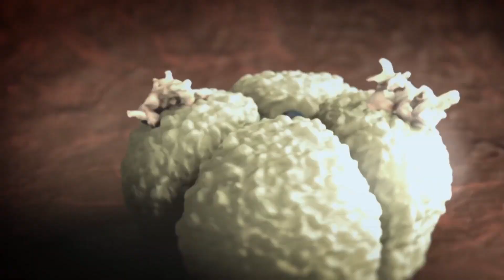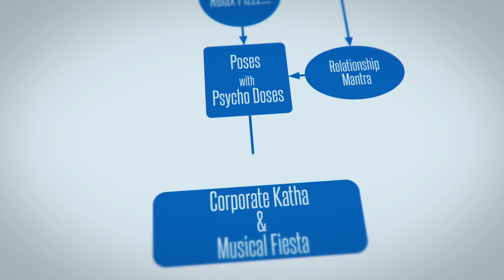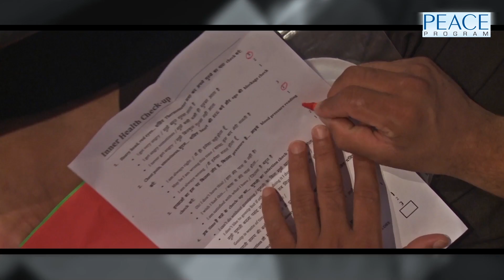ॐ Manah Swaha | Event Teaser | 29th October 2017, PEACE Program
A holistic self-development program to address life-related issues of the corporate professionals. A wing of Divya Jyoti Jagrati Sansthan (DJJS) Join our upcoming workshop - Om Manah Swaha - Funeral of Mind & Birthday of Super-Mind | The Heritage Grand, New Delhi | 29th October 2017 Limited seats, Register NOW: call us: , visit us stalk us follow us